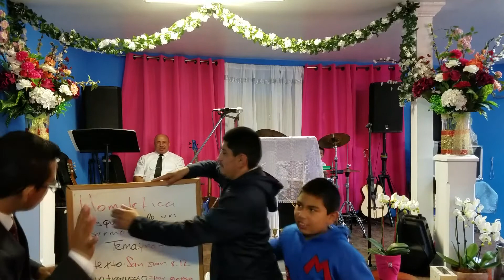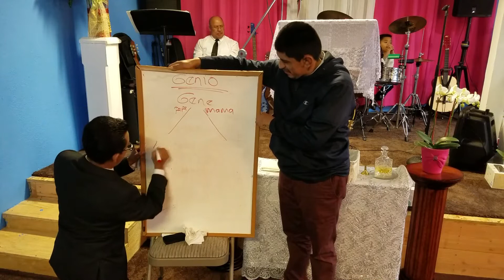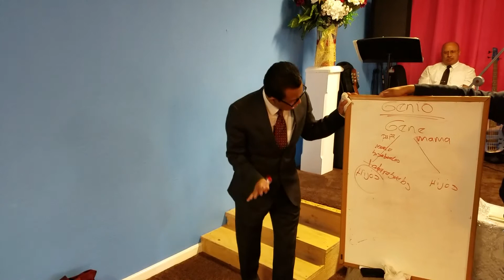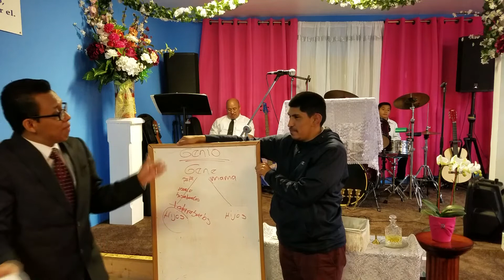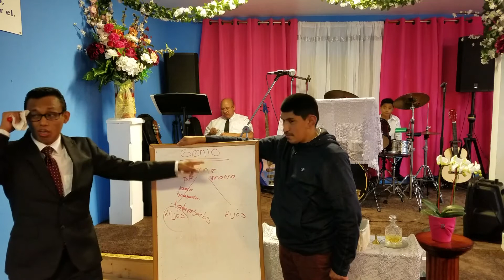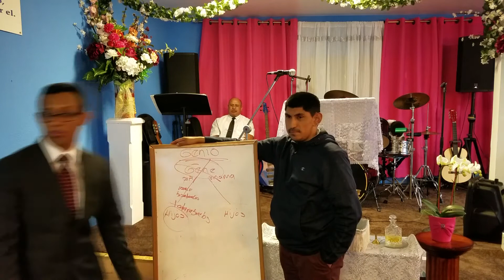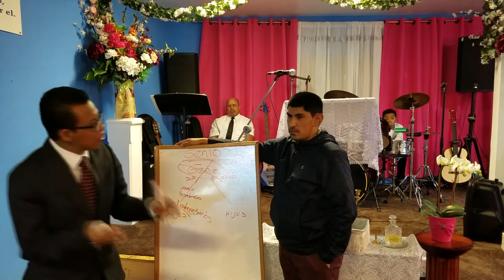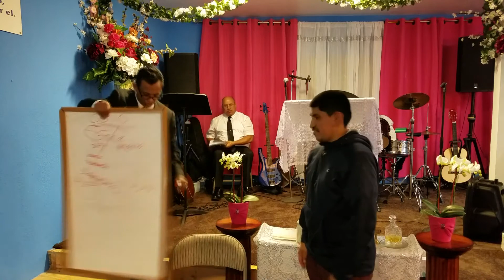Conocerse A Uno Mismo Y Desarrollo Personal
Pastor Marco Rodriguez
Tema : El Caracter
Fecha: 2-2018
Iglesia Profetica Espiritu De DIOS
Visitanos en Sólo Jesús Te Ama                                              ((🔔))
Todo el material es de uso publico,comparte y siguenos...